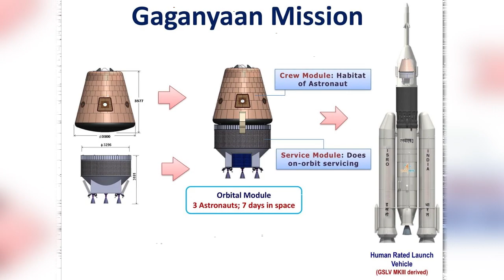ISRO Upcoming Mission | Future Missions of ISRO | Mangalyan 2 , Gaganyaan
अंतरिक्ष की दौड़ अभी शुरू हुई है। अंतरिक्ष में आगे बढ़ने और अपनी पहचान बनाने के लिए दुनिया भर में रोस्कोस्मोस या नासा सहित सरकारों और निजी संगठनों द्वारा हर दूसरे दिन रॉकेट, उपग्रह और रोवर लॉन्च किए जा रहे हैं। भारतीय अंतरिक्ष अनुसंधान संगठन (ISRO) इसी तरह अंतरिक्ष प्रौद्योगिकी के विकास में कई सफलताएँ हासिल कर रहा है - एक दशक और उससे आगे के मिशनों की योजना के साथ।

26 अक्टूबर, 2022 तक, भारत ने यूएसए, कनाडा, यूके, जर्मनी, स्वीडन और अन्य सहित विभिन्न देशों के लिए लगभग 381 उपग्रह लॉन्च किए हैं।

यहां इसरो द्वारा घोषित मिशनों की सूची दी गई है, जिनमें से कुछ अगले साल और कुछ 2030 से पहले लॉन्च होने वाले हैं।

With plans to launch by mid-2023, Gaganyaan-3 is ISRO’s first manned mission to space. It is being manufactured in collaboration with DRDO and HAL. The mission starts with sending two unmanned test-flights, Gaganyaan 1 & Gaganyaan 2, before launching its three-manned satellite. The development for the satellite started back in December 2014.